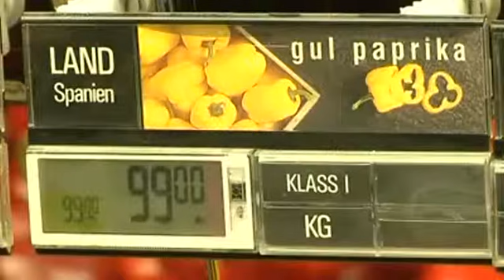Godisskatt får tummen ner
Svenskarna äter mest godis i hela världen, och fetmaexperter vill införa en godisskatt för att minska konsumtionen och få folk att äta mer frukt. - Jag tänker fortsätta att köpa godis på lördagar och